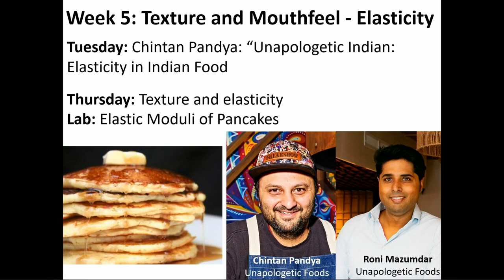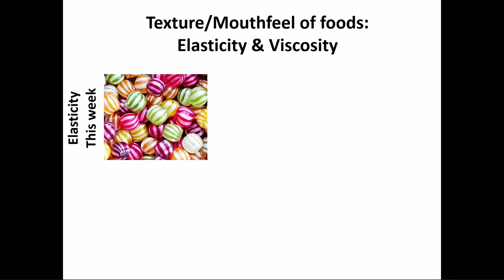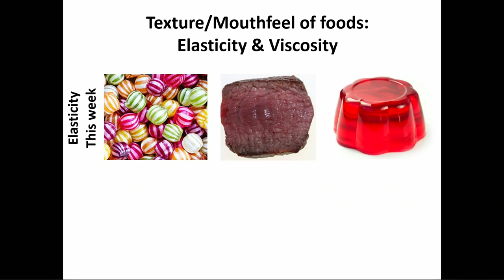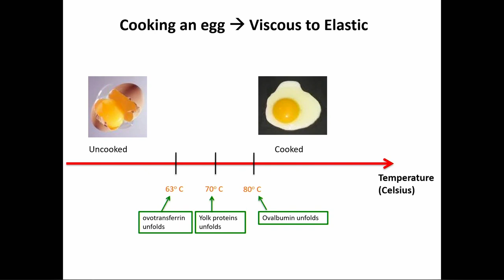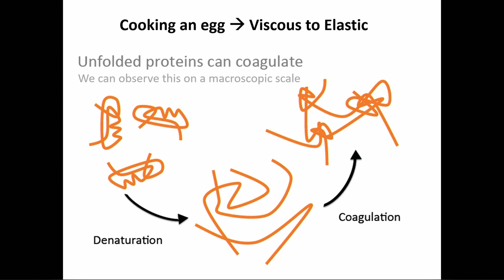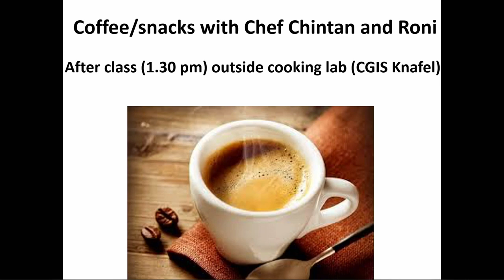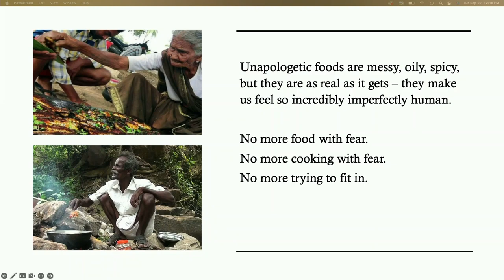Chintan Pandya and Roni Mazumdar: Unapologetic Indian - Elasticity in Indian Food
Enroll in Science & Cooking: From Haute Cuisine to Soft Matter Science from HarvardX
Top chefs and Harvard researchers explore how everyday cooking and haute cuisine can illuminate basic principles in physics and engineering, and vice versa.
 Science & Cooking Lecture Series 2022